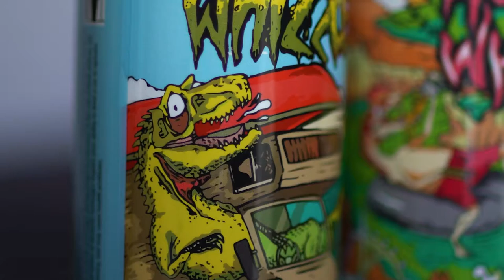Nick Shoulders Painting at Fossil Cove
Behind the scenes look at Nick Shoulders creating a piece for Fossil Cove Brewing Co. in Fayetteville, AR. Plus an interview talking about art, inspiration and his music.